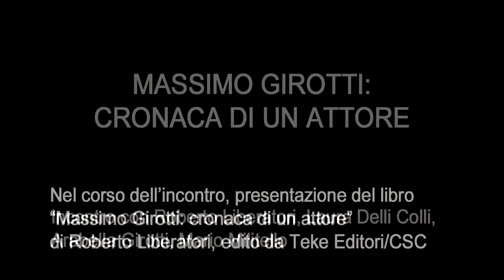Massimo Girotti: cronaca di un attore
Incontro con  Roberto Liberatori, Laura Delli Colli, Arabella Girotti,  Mario Militello.
La vicenda artistica di Massimo Girotti si snoda nell'arco di oltre sessanta anni della nostra storia, a partire dal 1939 : l'incontro e il sodalizio umano e artistico con registi come Alessandro Blasetti, Giuseppe De Santis e Luchino Visconti, solo per citare quelli più vicini a lui per sensibilità e cultura. Da loro imparerà tutto, facendo proprio un modello di professionismo basato sul rigore.